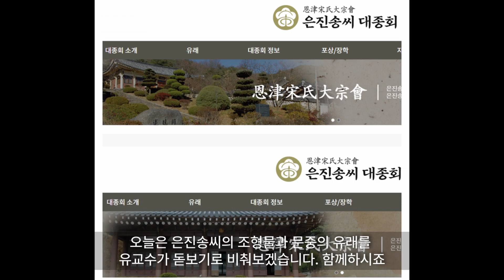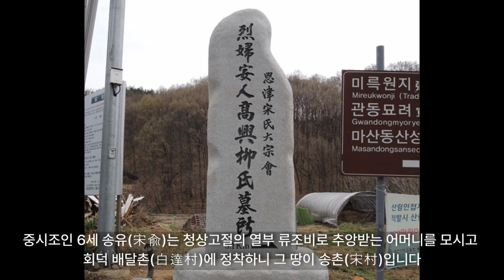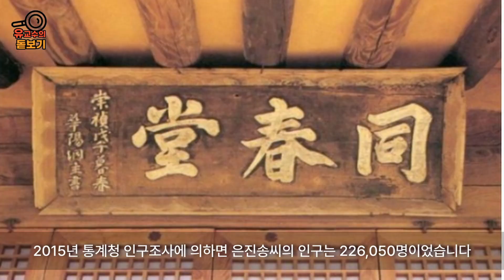은진송씨 문중의 유래와 뿌리공원 조형물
유교수의 돋보기에서
오늘은 은진송씨의 조형물과 문중의 유래를
유교수가 돋보기로 비춰보겠습니다.
세계 孝 중심지 대전 뿌리공원을 유교수가 직접 촬영하고 조형물 설치 문중과 유래에 대해 직접 나레이션을 통해 생생하게 소개해드립니다.

뿌리 공원 : 대전광역시 중구 뿌리공원로 79(침산동)